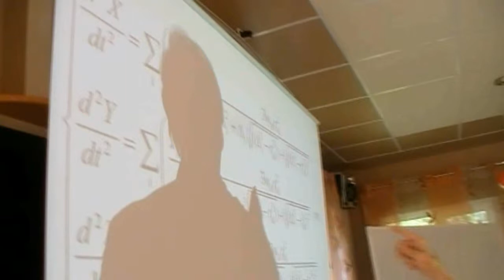218. Zausaev A.F. Discussion (24/53)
Заусаев А.Ф. Дискуссия.